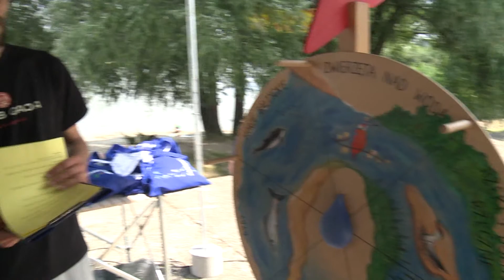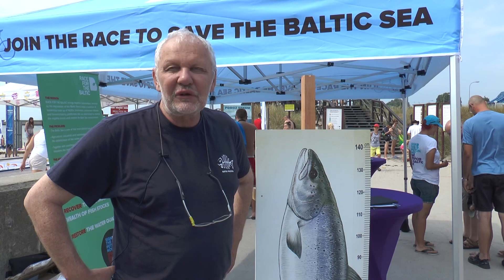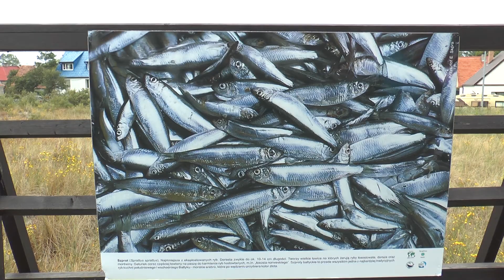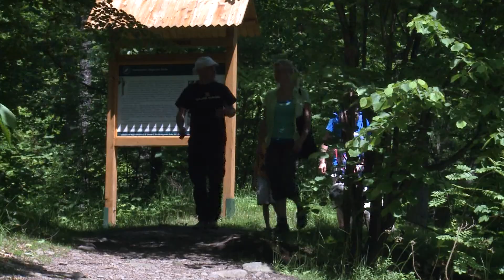Nasza Ziemia Gaja odc 3 Uświadamianie